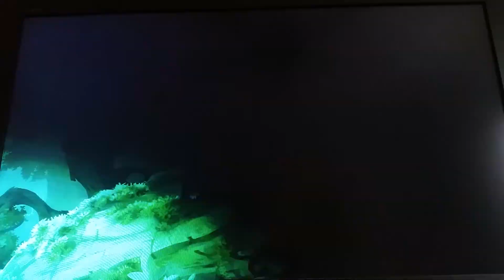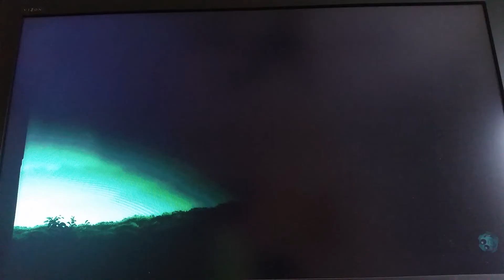Rayman Legends part 2 Puzzle Masters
Rayman Legends part 2 NO ANDREW!
hi guys in this vid I play some more rayman legends with Andrew and today we become puzzle masters